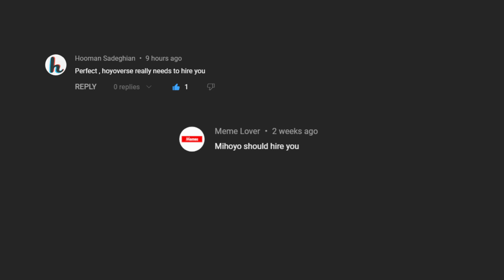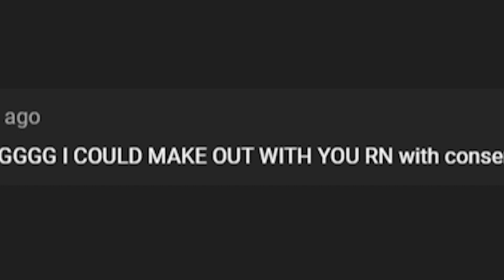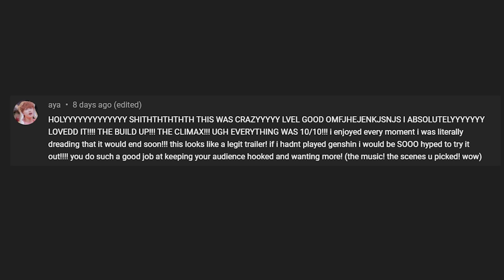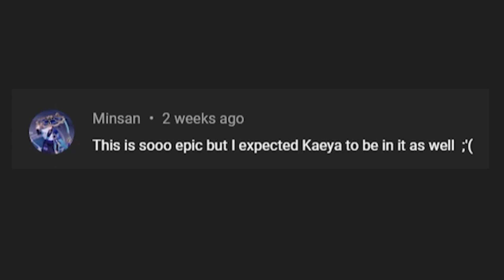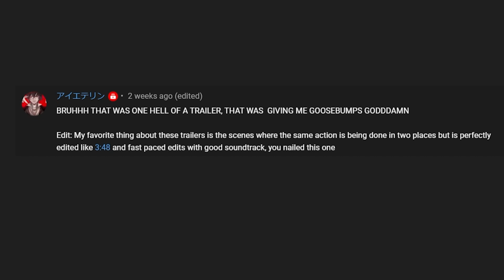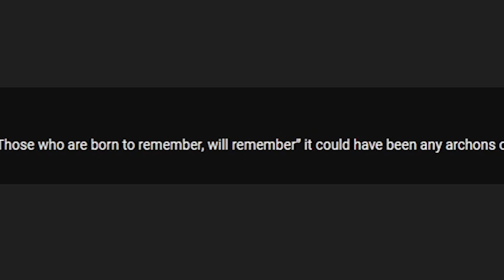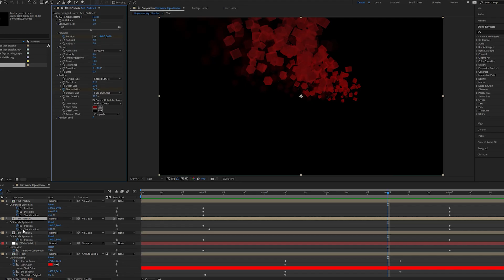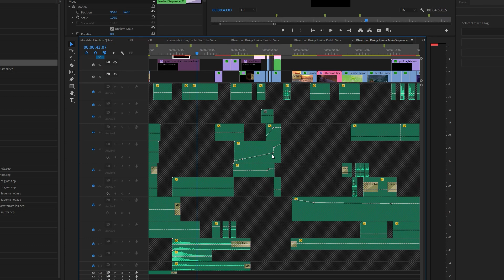Answering absolutely UNHINGED comments and also YOUR questions!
Nice to meet you, I'm Subutai! This time I'm answering comments and questions on my Genshin videos and talking about myself and the behind the scenes of video production!